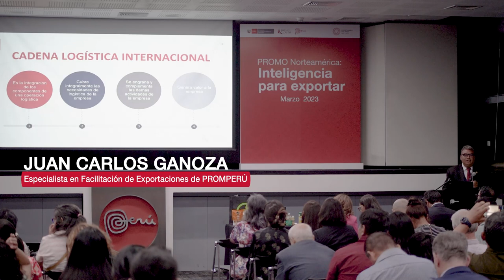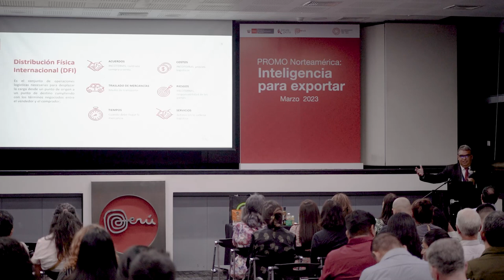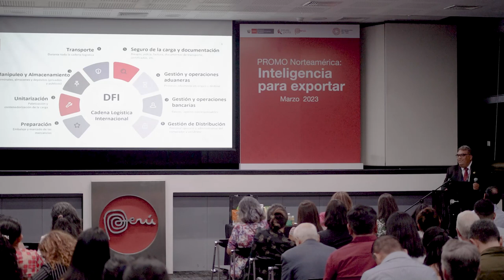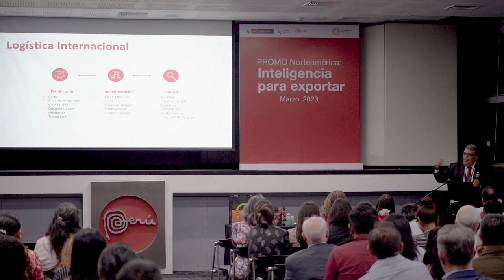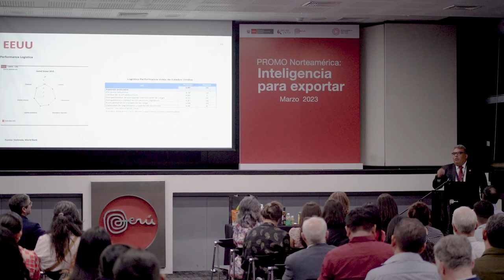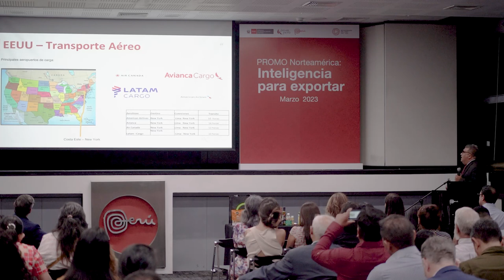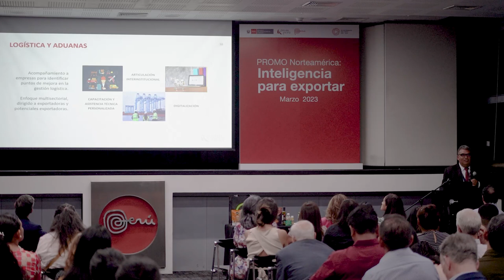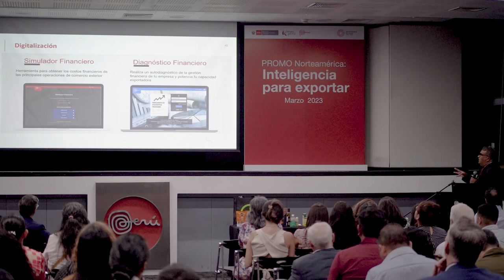Logística para exportar a Estados Unidos y Canadá